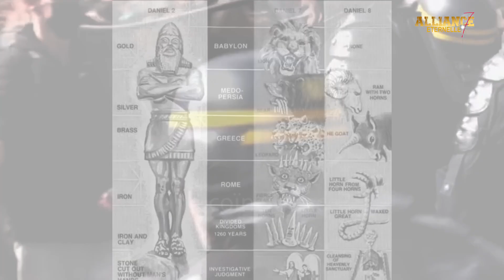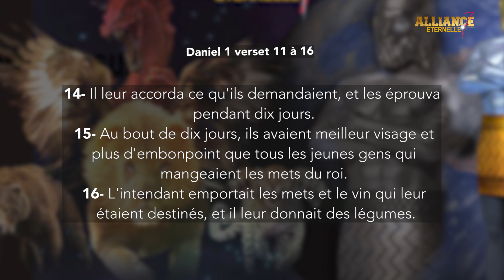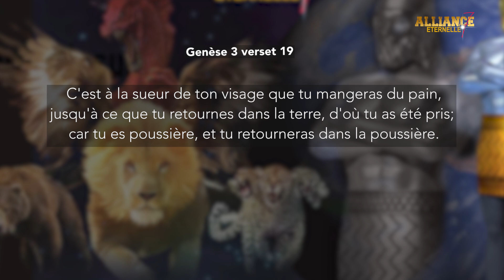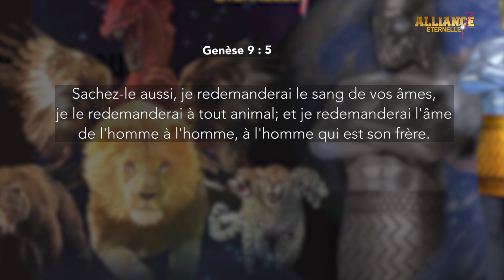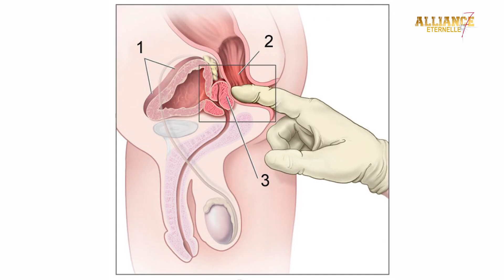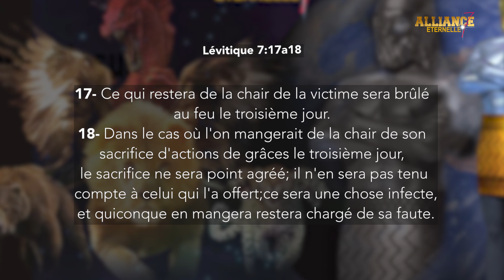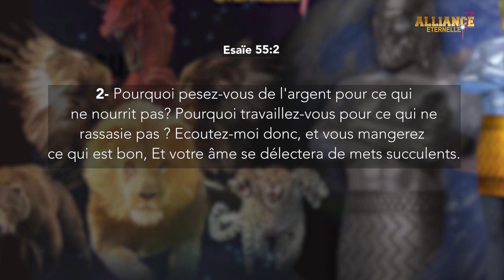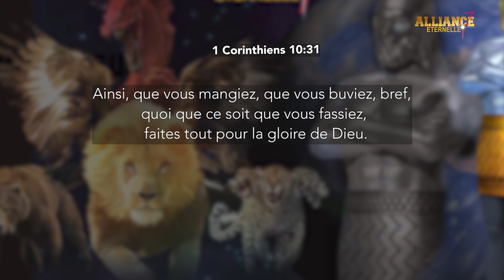ALLIANCE ETERNELLE:ETUDE DU LIVRE DE Daniel1v16 Un Régime alimentaire, peut il changer quelque chose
Pour SOUTENIR  ALLIANCE ETERNELLE
RELEVE D'IDENTITE BANCAIRE
Titulaire :
ASSOCIATION L'ALLIANCE ETERNELLE
Domiciliation :
SG LA GARENNE COLOMBES (03824)
62 AV FOCH
92250 LA GARENNE-COLOMBES

Références bancaires :
Code Banque : 30003
Code Guichet : 03824
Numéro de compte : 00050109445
Clé RIB : 47

IBAN : FR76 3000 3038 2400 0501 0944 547

BIC - Adresse SWIFT : SOGEFRPP